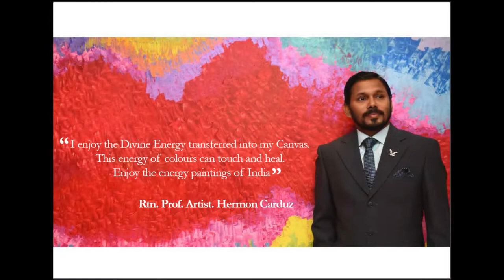Leaders Choice Art Gallery Tiruchirappalli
Leaders Choice Art Gallery Tiruchirappalli by Rtn. Prof. Artist. Hermon Carduz.
4C, Williams Road, Cantonment, Tiruchirappalli

The Gallery was in Ram Nagar, now shifted to 4C, Williams Road, Cantonment, Tiruchirappalli